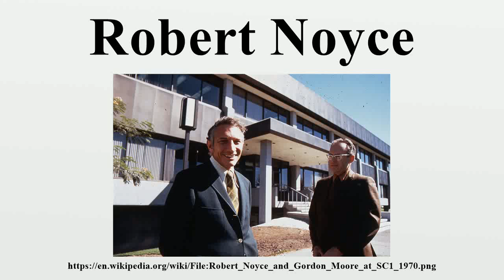Robert Noyce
Robert Norton Noyce (December 12, 1927 – June 3, 1990), nicknamed "the Mayor of Silicon Valley," co-founded Fairchild Semiconductor in 1957 and Intel Corporation in 1968.He is also credited (along with Jack Kilby) with the realization of the first integrated circuit or microchip that fueled the personal computer revolution and gave Silicon Valley its name.

Image-Copyright-Info
Author-Info:   Intel Free Press

Image-Copyright-Info